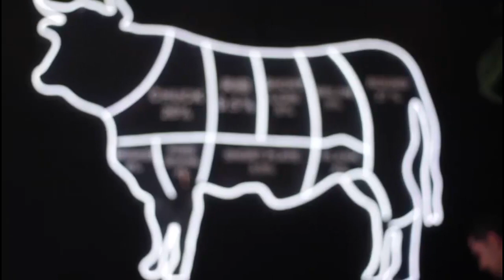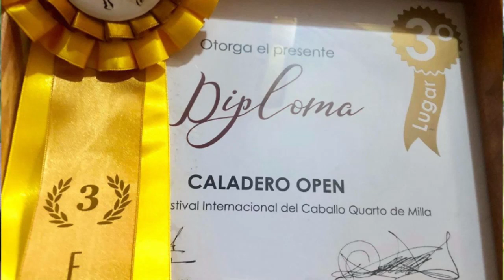🌡 TERMÓMETRO DEPORTIVO 15.0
Adrián y Metzly nos presentan
🔥 Las calientes del fin de semana
🐎 Platicamos con Héctor Montoya
👨🏻‍⚕️ Manuel Aceves, Director del IDEA